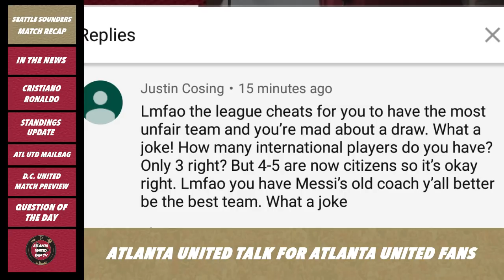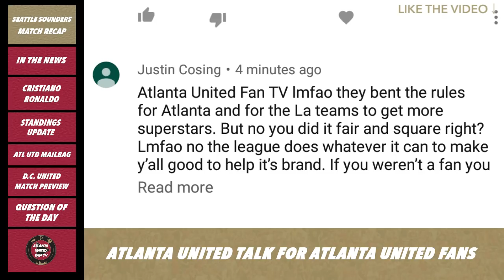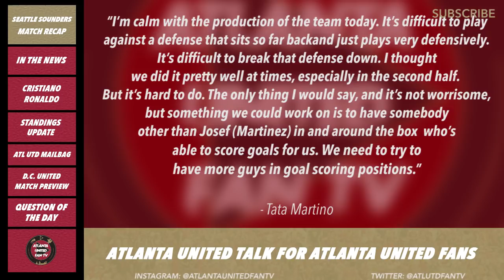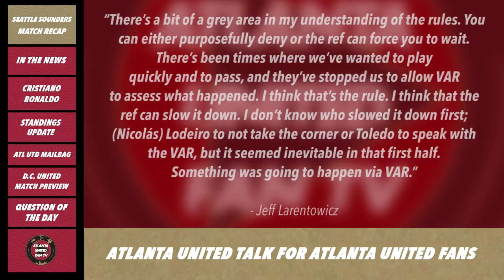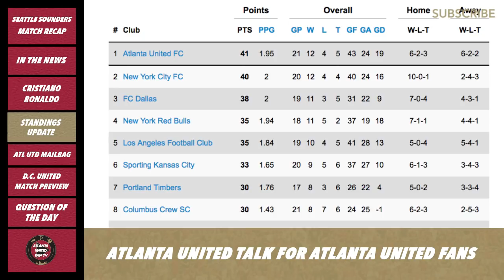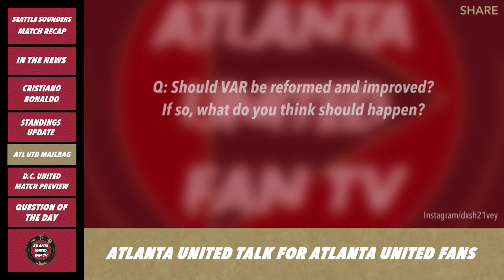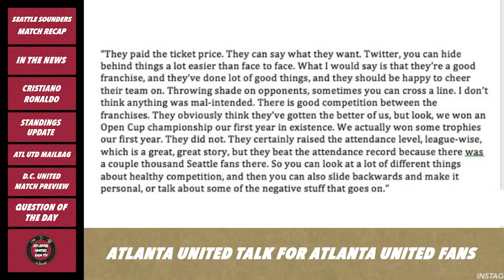How Does ATL UTD Break Through the Parked Bus? | FIVE STRIPE WEEKLY PODCAST #39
Atlanta United played Seattle Sounders at Mercedes-Benz Stadium to an MLS-record crowd of 72,243, but the result left wanting. In this episode, AJ and Tanner discuss what happened and how we can aim to break down a deep-lying defense in the future. They go through the news of the week, including a new Argentine signing announcement in Eric Remedi and preview the D.C. United match against old friend Yamil Asad and MLS newcomer, Wayne Rooney. We also take a lot of your mailbag questions from Instagram! What are your thoughts? COMMENT TO JOIN IN!